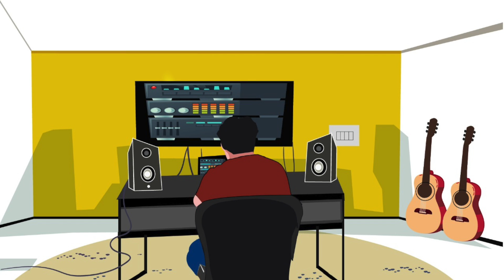Cosmos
Enjoy the Sky